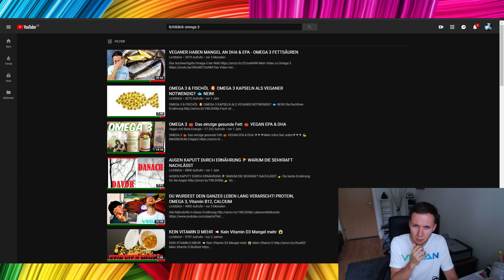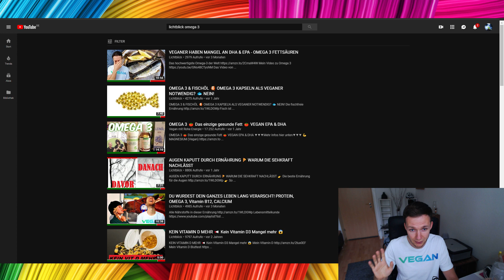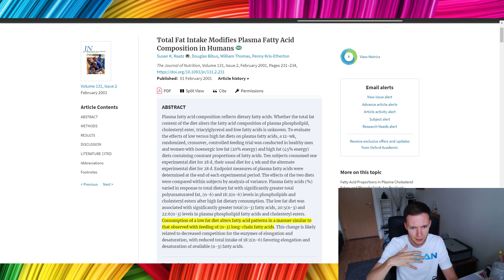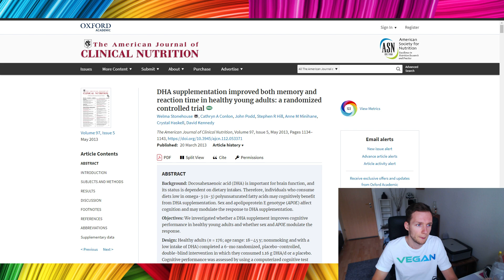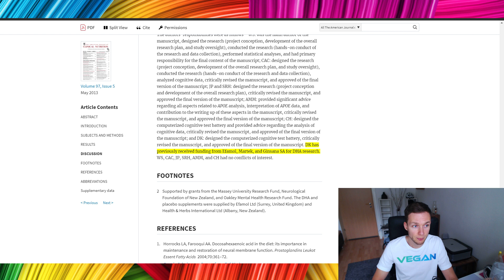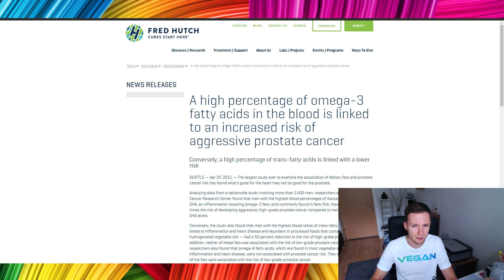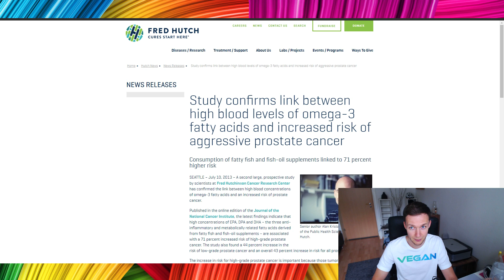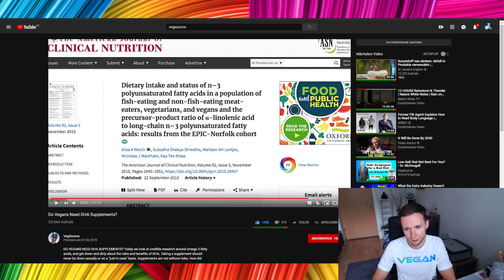Dr. Greger erzählt Quatsch! DHA schädlich!